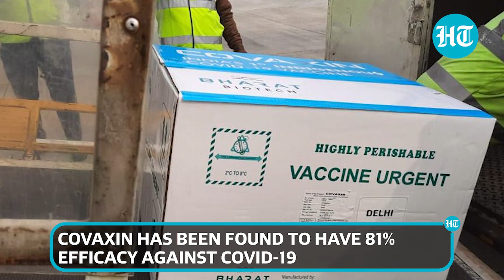Covid update: Experts on Covaxin use; Maharashtra CM on lockdown decision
From Bombay HC responding to PIL over vaccination to Covaxin’s use in India, here are the top updates on the coronavirus pandemic. Bombay High Court termed “selfish” a PIL which sought vaccination priority for lawyers, judges. PIL was filed by a group of Mumbai based-lawyers. Meanwhile, Maharashtra Chief Minister said that a decision on imposing lockdown in the state is not easy and will be taken after reviewing the situation. This comes after the state showed a massive single-day spike on Wednesday.